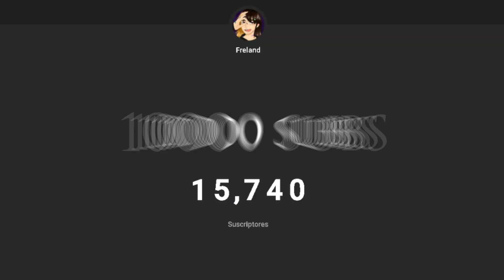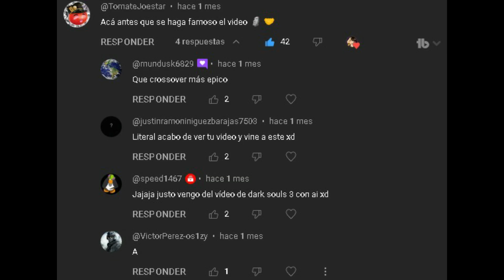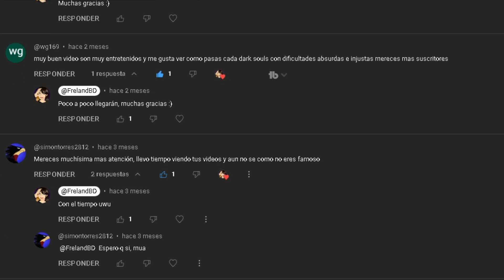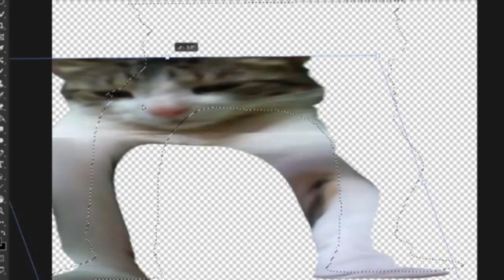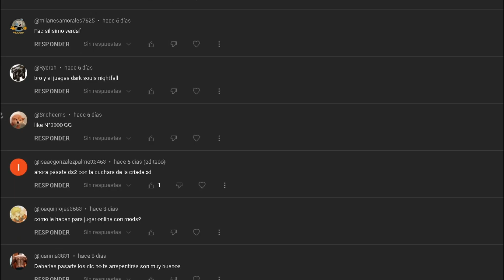ESPECIAL 15,741 SUBS PERO CON GATOS